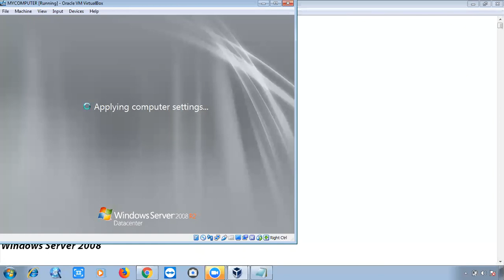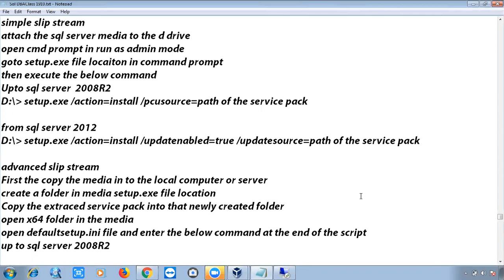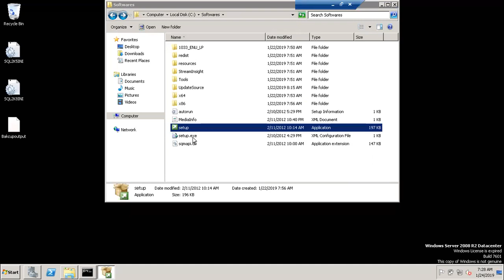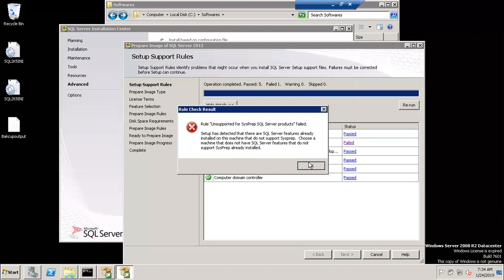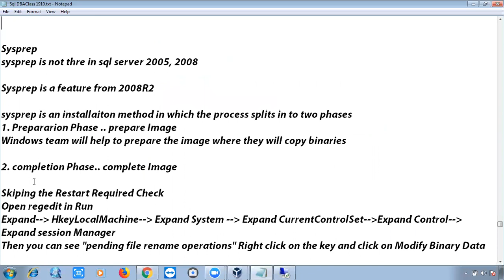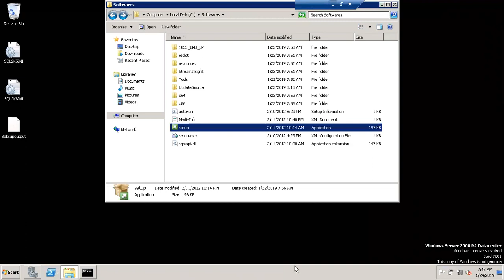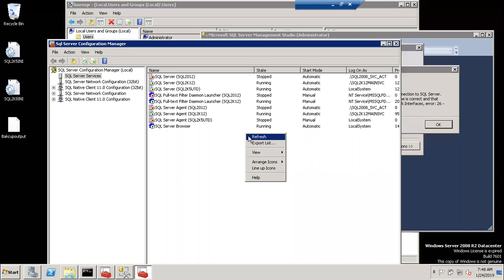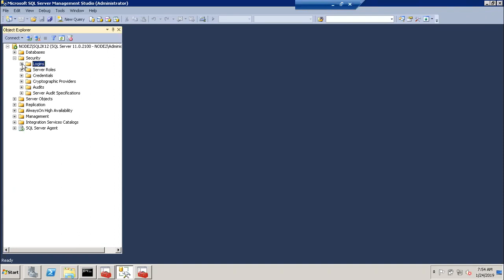Introduction to SysPrep Installation